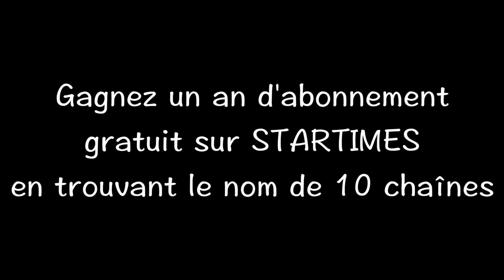Questions pour un StarTimers - Campagne de Noël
Vous pensez pouvoir tout connaitre chez StarTimes !
Rejoignez-nous sur notre Page Facebook et tentez de gagner de nombreux lots